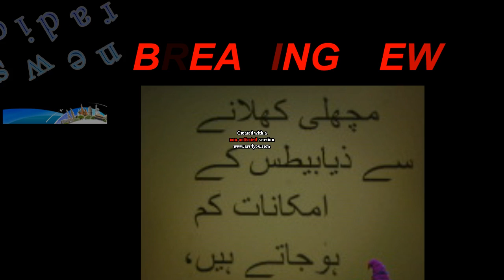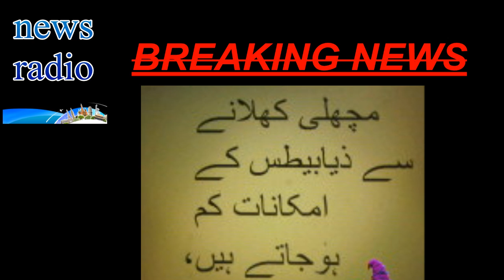fish reduction of diabetes in children experts